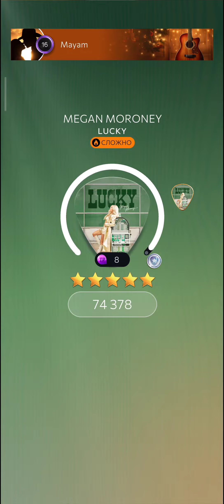Country Star | MEGAN MORONEY - Lucky [ Hard ] ( first play )